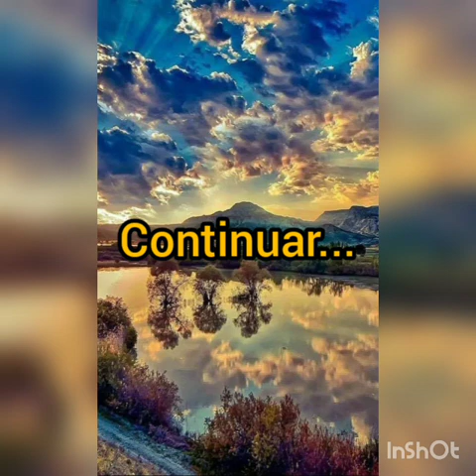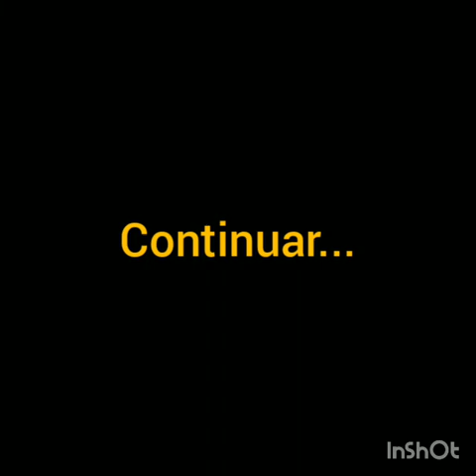101 metdodos (parte 37) las ventajas de ser la excepción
Del libro donde grandes competidores han sacado sus bases para ser exitosos

Narrado por el Sr Guillermo Quero